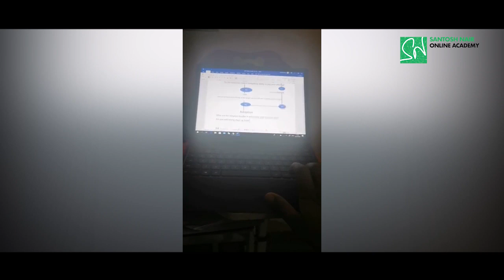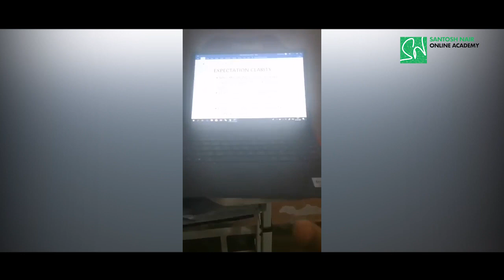Murtuja Chavivala Sharing his meaningful experience about Santosh Nair Online Academy | smmart